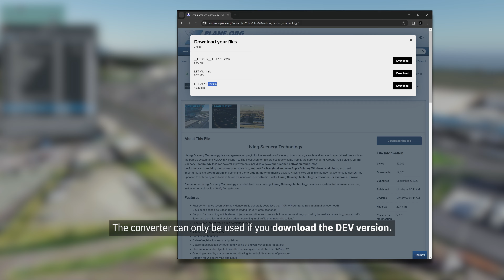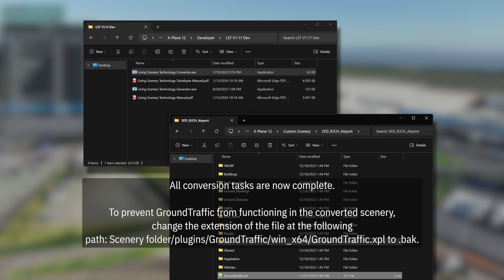X-Plane 12 / How to easily and quickly convert GroundTraffic to Living Scenery Technology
[Add-ons applied by default to my videos.]
• X-Camera / Manage cameras and views.
• XPRealistic V2 / Responsible for headshaking and sound effects.
• Airport Enhancement Package / Improve some objects in the default airport scenery.
• Global Forests v2 / Create trees from Europe, North America, and Asia-Oceania using more accurate real-world data.
• simHeaven X-WORLD / Represents real-world buildings, roads and other features
• World Traffic v3 / It generates air traffic based on predefined real-world schedules.
• X-ATC Chatter 1.7.1 / Plays recorded ATC sounds that are appropriate for the current location and frequency.
• WebFMC Pro XP12 / FMC usage on smartphones, tablets, and computers with modern web browsers.

[My Flight Controllers]
• Flight control surfaces:
  - Thrustmaster TCA Sidestick Airbus Edition
  - TURTLE BEACH VelocityOne™ Rudder
• Throttle Quadrants
  - Thrustmaster TCA Quadrant Boeing Edition
• Other Knob and Switches (My Universal MCP, FCU, Overhead)

[My Flight Machine Spec.]
• CPU: AMD Ryzen™ 9 7900X
• CPU Cooler: 3RSYS Socoool RC1800 ARGB
• RAM: 32GB / Team Group T-Force DDR5-5600 CL36 VULCAN BLACK  16GB*2
• Mainboard: ASRock X670E PG Lightning
• VGA: Nvidia RTX 3080Ti 12GB / ZOTAC GAMING BLACK TIGER
• STORAGE:
  - NVMe 1TB / for System, X-Plane 12, Essential or Common libraries.
  - NVMe 512GB / for 3rd Party Sceneries
  - NVMe 2TB / for Ortho Photo Sceneries